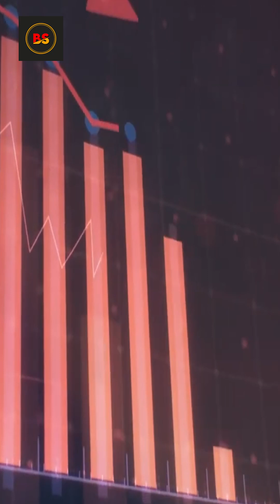How China’s New AI Model DeepSeek Is Threatening U.S. Dominance!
A savage autopsy of January's historic tech market collapse when an unknown Chinese AI startup sent Silicon Valley into free-fall. Watch tech titans crumble as DeepSeek's budget breakthrough exposes the emperor's new clothes, vaporizing fortunes and egos in equal measure. The AI apocalypse wasn't launched from a gleaming campus-it came from the last place anyone was looking.